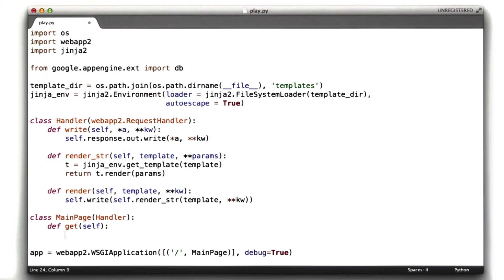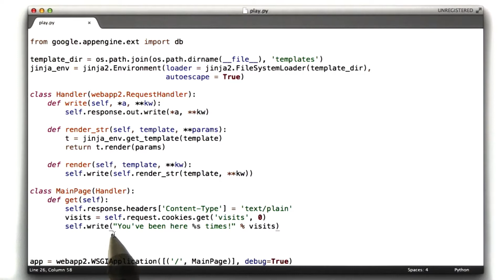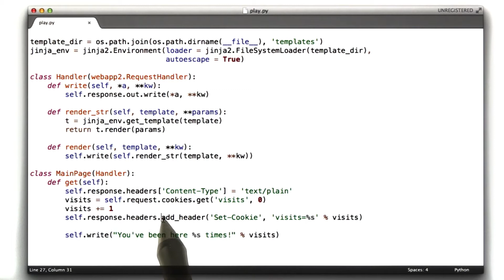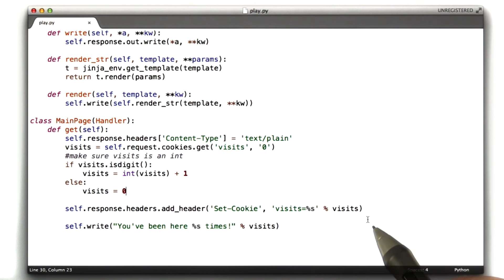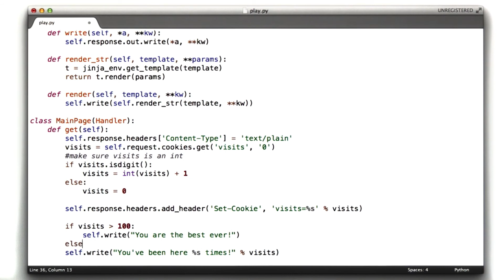Cookies in App Engine - Web Development